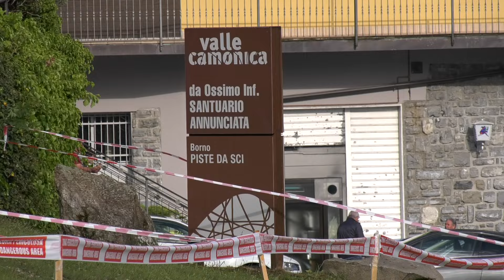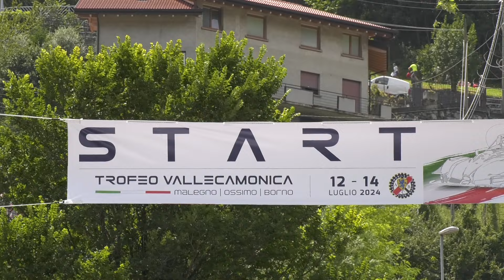TROFEO VALLECAMONICA 2024 | MARCO SALVADORI | PEUGEOT 207 S2000 | VIDEO BY BELLUNOVIDEO